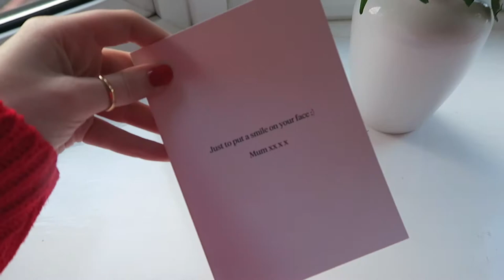Weekly Vlog #53 || PollyPocketBeauty